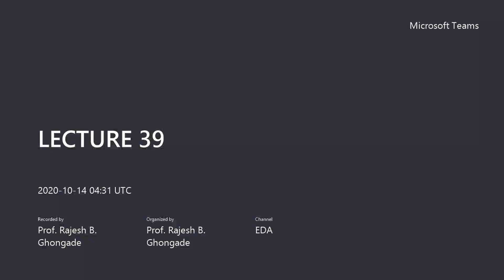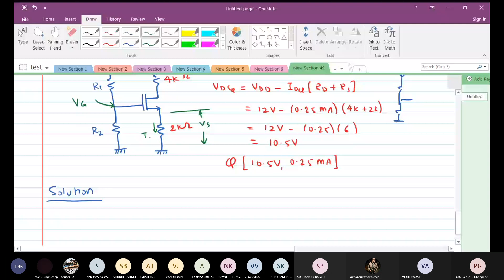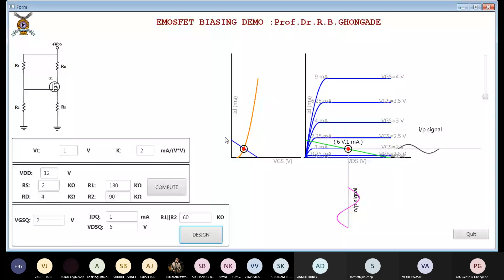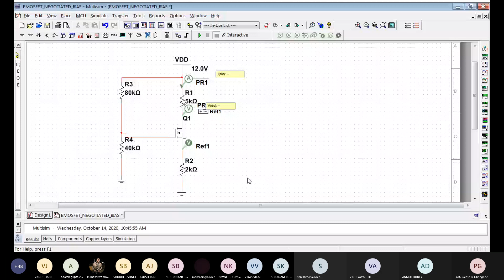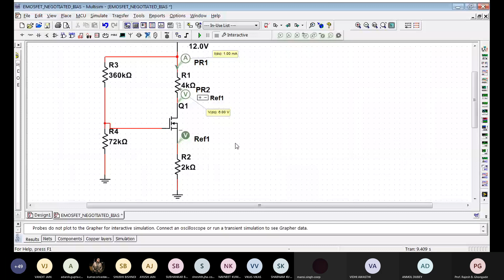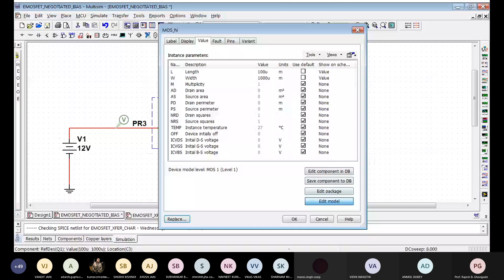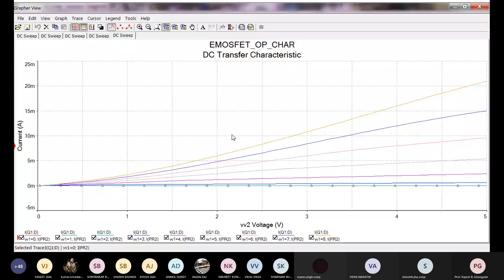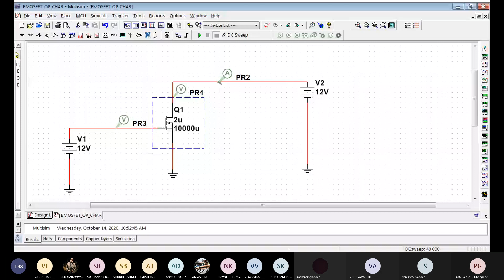LECTURE 39 EDA 20-21 ©Prof.Dr.R.B.Ghongade